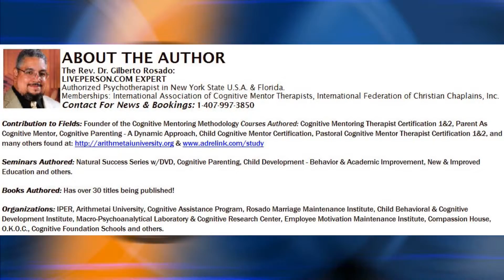ICCCMC IntroRevDr - Italian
TSPCI VIDEO
Official Videos of the Sheepfold Pentecostal Church, Inc.  Established and incorporated in 1986 NYS.
Founding Pastor: Rev. Dr. Eva Rosado
Senior Pastor: Rev. Dr. Gilberto Rosado

These videos are the OFFICIAL statments, representations and teachings of our church.

The Rev. Dr. Gilberto Rosado is an Authorized Psychotherapist in NYS and a Christian Clinical Counselor in the State of Florida.  He is also Senior Pastor of the Sheepfold Pentecostal Church, Inc., founder of the Arithmetai University (church-based) now seeking Southeastern Regional Accreditation and Founder of the International Church Council of Cognitive Mentoring Churches: a comprehensive resource center fellowship for churches, ministers and lay people worldwide.

SPEAKING ENGAGEMENTS
To Arrange Speaking Engagements via skype: Please PM or connect via skype: rev.dr.gilberto.rosado

We are seeking home-based groups, individuals and larger church groups who wish to join with our ministry.

We feature exclusive educational, health, relationship, parenting, and business courses, job training and other economic improvement programs, as well as, benefits for members, clergy and church institutions alike.

We also offer ministerial training and ordination to all those who demonstrate verifiable Christian testimony.

USE OF COPYRIGHTED SOURCES:

We are making such material available in an effort to advance understanding of religious, environmental, political, human rights, economic, democracy, scientific, and social justice issues, etc. we believe this constitutes a ‘fair use’ of any such copyrighted material as provided for in section 107 of the US Copyright Law.

In accordance with Title 17 U.S.C. Section 107, such material is presented without profit to those who have expressed a prior interest in receiving the included information for religious,cresearch and educational purposes.

MUSIC LICENSES:
Name of Music: Various Titles